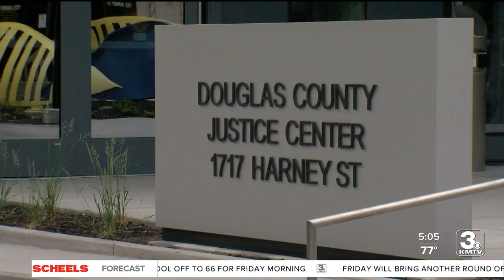New Douglas County Justice Center open and operational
There was a ribbon-cutting ceremony on Thursday in the building at 1717 Harney Street. It brings together the county attorney’s office, the public defender’s office, the juvenile court, and the administration office, all in one place.